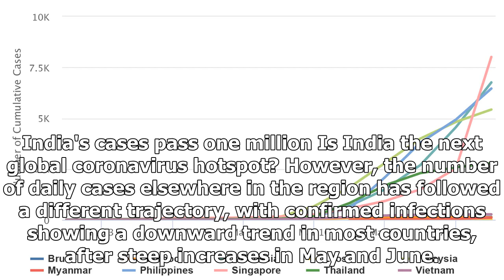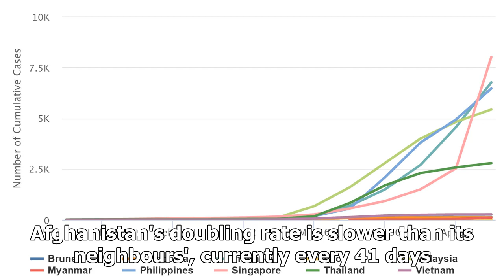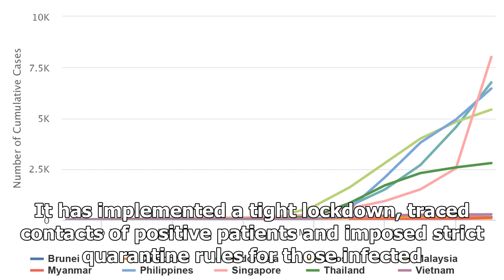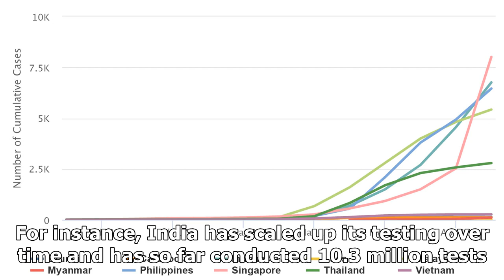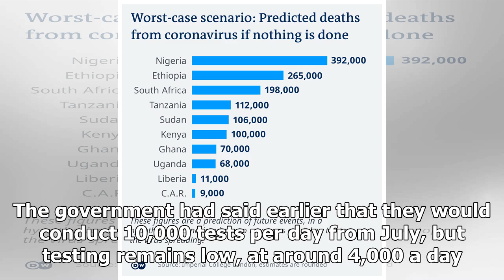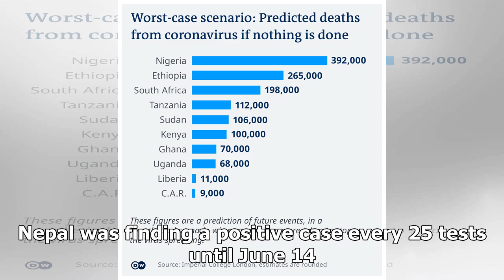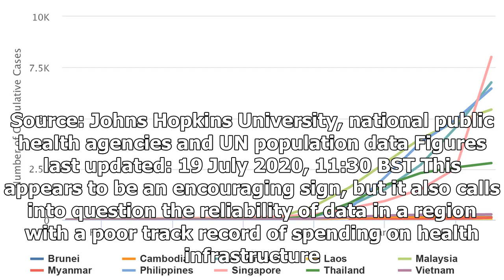Breaking News - Is a lack of testing hiding scale of pandemic in South Asia?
India has now crossed the million mark and has the third largest number of coronavirus cases in the world after the US and Brazil. That's not surprising given its huge population, but its smaller neighbours have also been hit hard by the virus. We've been looking at what's happening in Pakistan, Bangladesh, Nepal, Sri Lanka and Afghanistan. Global hotspotWith cases doubling every 20 days, India is now a global hotspot for coronavirus. The numbers are still rising fast. India's cases pass one mil...